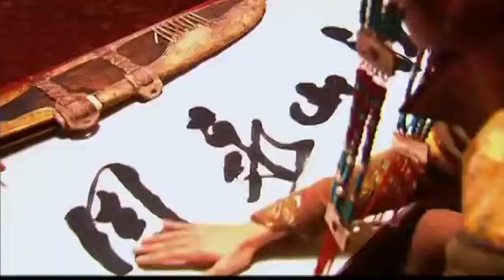12​ ​​រឿងកាំបិតប្រហានាគ(ចាង​អូជី)chang ouchi រឿងភាគចិនបុរាណ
12​ ​​រឿងកាំបិតប្រហានាគ(ចាង​អូជី)chang ouchi រឿងភាគចិនបុរាណ